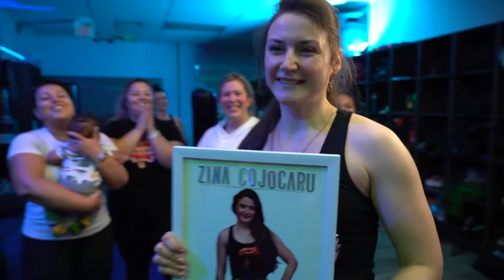When your WHY is YOU.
Zina just completed her 1000th workout

And began this fitness journey for herself.

She knows that her commitment is bigger than 30 days or a week at the gym.

Because she knows that’s when you show up at the gym.

The biggest part of her success is the Fit Fam.

She's learned that the encouragement of other people has helped her with continuing on with her goals.

"The ways to success are not linear and never give up."

If you would like to adopt this attitude & mindset.

Join us in person or virtually from home.

5 Days for $5.